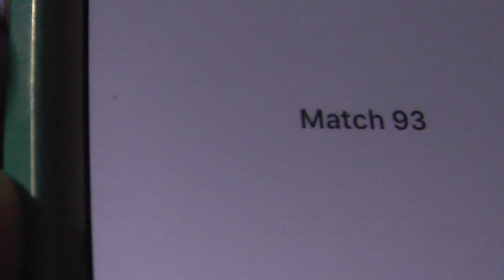2016 Newton Sub-Division FRC Champs - Qualification Match 93